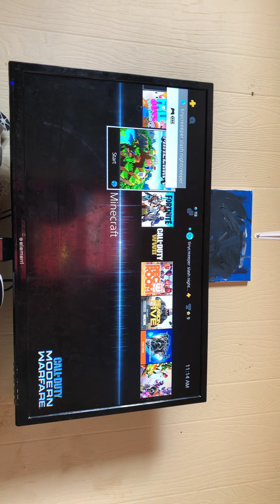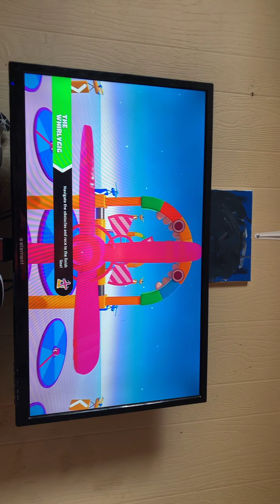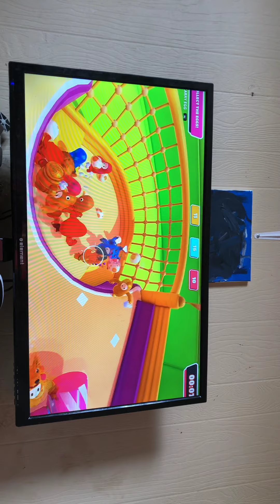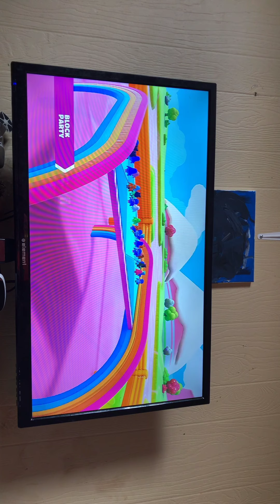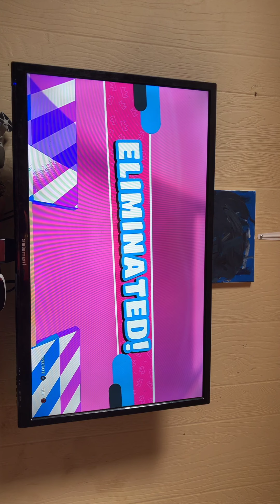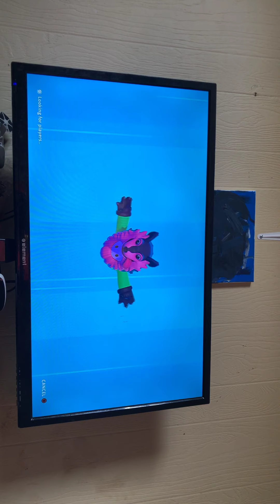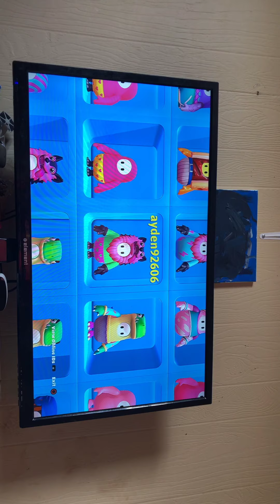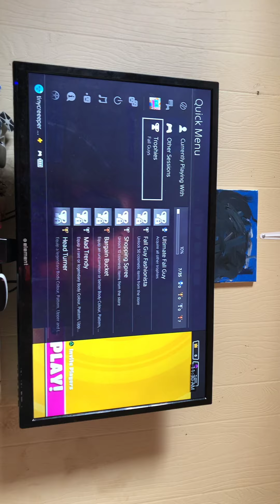Fall guys part 1